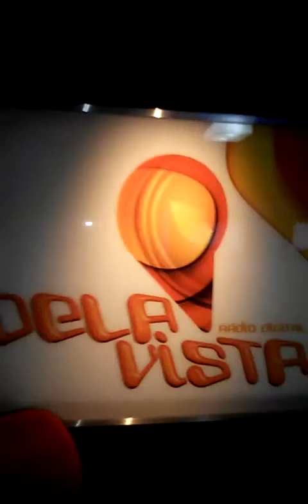MARIANA E AMANDA-PENSANDO EM VOCE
Mariana e Amanda cantando na Radio Bela Vista (Pensando em Voce)